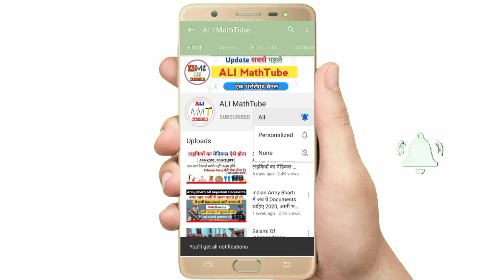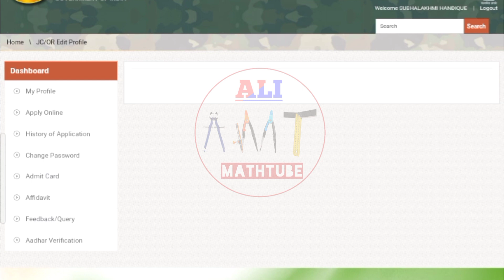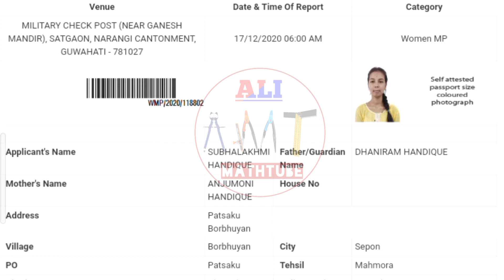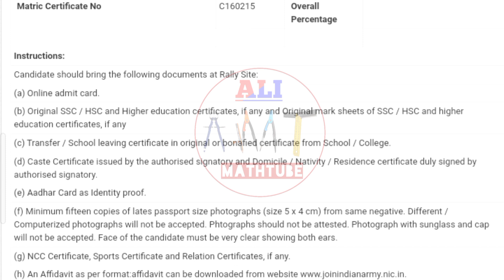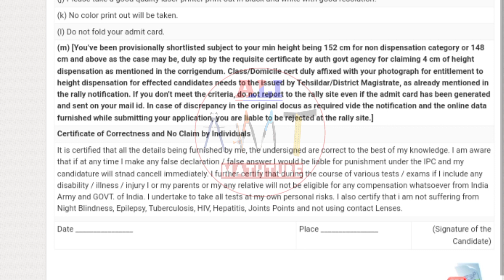Indian Army Girls Rally Physical Admit Card Download, Women Millitry Police Physical Admit Card Dow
Mahila Army Rally Bharti Admit Card Download,
Download Admit Card

Admit card Download कैसे करें

Army में Girls का Physical कैसे होता है

Women Millitry Police के पिछले साल का पेपर

Women Millitry Police Cut Off 2020

Army के लिए चाहिए ये सारे Document 📃

Girls का मेडिकल चेक ऐसे होता है

Army के लिए Best Book 📖

Army के लिए Best GK